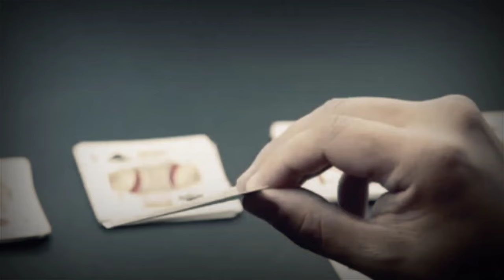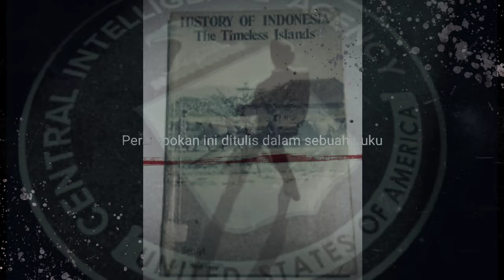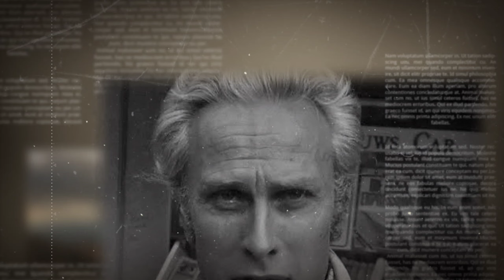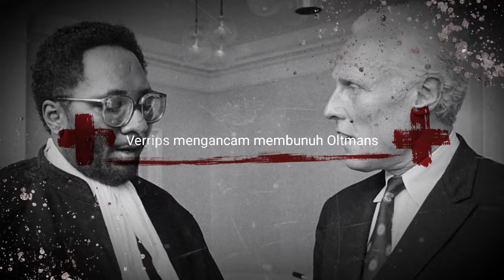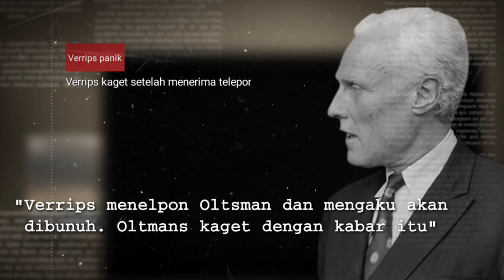Kisah Pria Bule yang Rampok Bank di Surabaya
@kataFAKTA : seorang pria Belanda atas nama Werner Verrips ditangkap saat merampok bank di Surabaya. Dia lalu dipenjara bersama komplotannya.